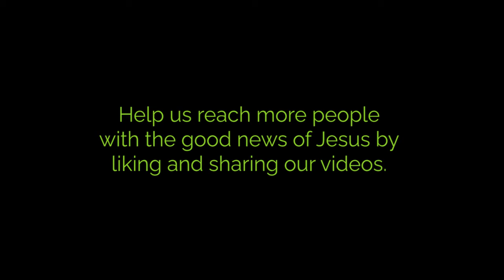Pastor's Note (16 March 2022)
In this week's Pastor's Note:

Brent reminds us about how creative God is and that creativity comes from God because He is the Creator.

We believe that art and creativity are a reflection of that aspect of God's character as the One who created all things and made them good. Wherever we create beauty in this world or give visual expression to thought and truth, whether we know it or not, we bring glory to the One who made us in His image.

Because of this, we'd like to celebrate the arts - this weekend we'll be hosting an exhibition showcasing the works of approximately 20 local artists, from within and without Protea Valley Church.

The exhibition will be open on 18-19th of March, from 3pm to 8pm on Friday, and from 10am to 3pm on Saturday.

Come and enjoy the art on display, and maybe support the artists by making a purchase... Sparkling wine or juice will be served for the opening on Friday, and coffee and hot chocolate will be sold at Grounded Café on Saturday.

Please reserve a seat for yourself and for all family members joining you (including children).